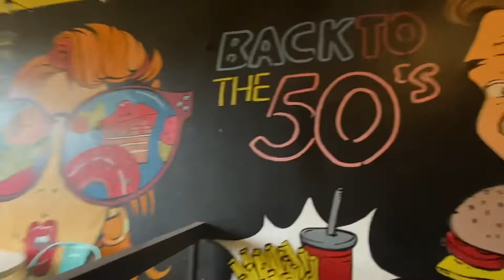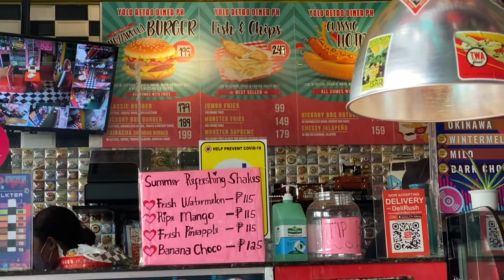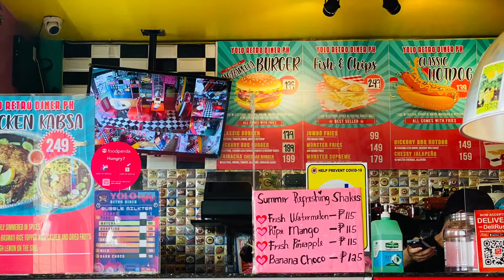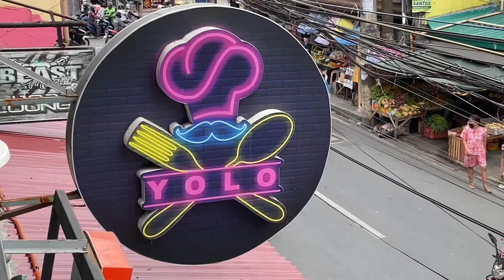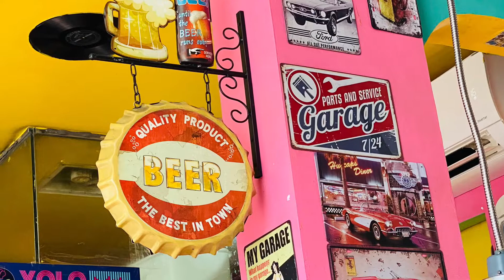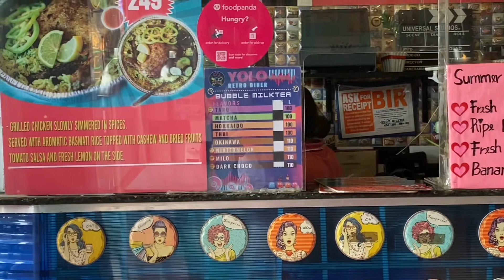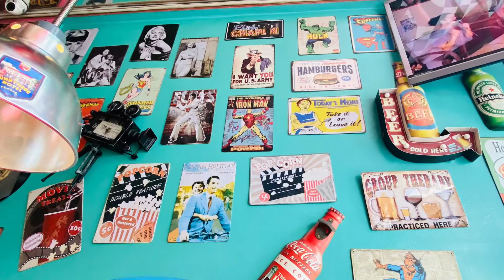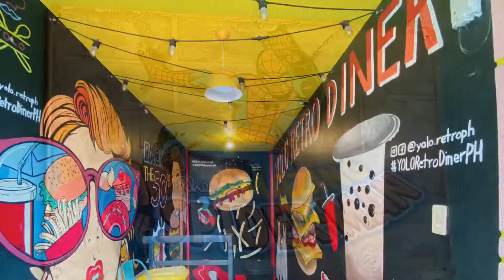Visiting the Hungry Syrian Wanderers YOLO Retro Diner - Las Pinas